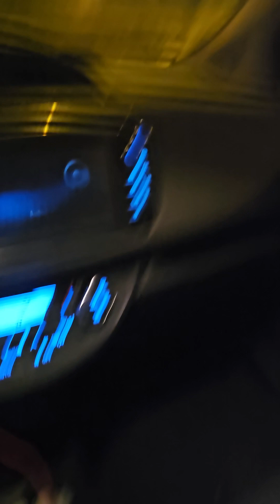סיפורו של שייקה | מלאכי מלחמה